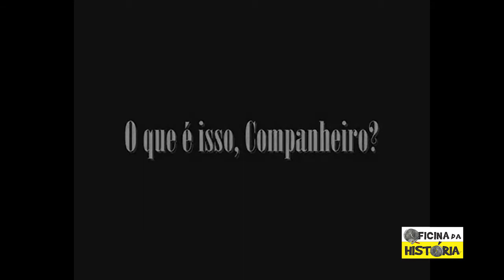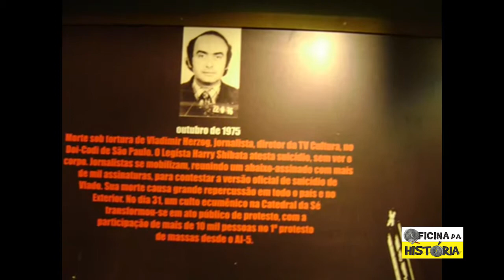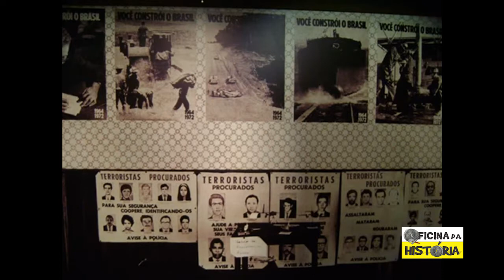Ditadura Militar no Brasil | Oficina da História